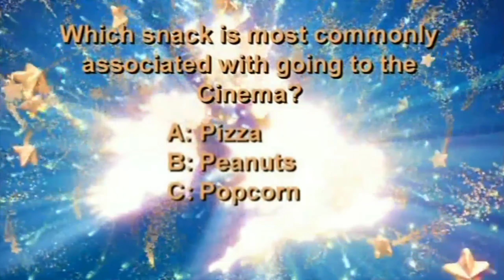2009.02.19📺 Pete Burns interview (THE Alan Titchmarsh SHOW) Dead or Alive